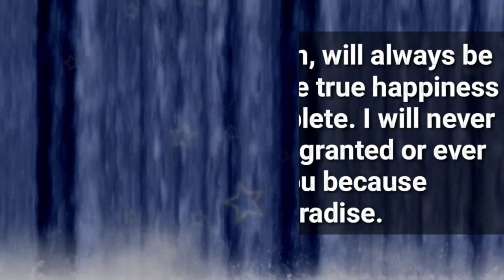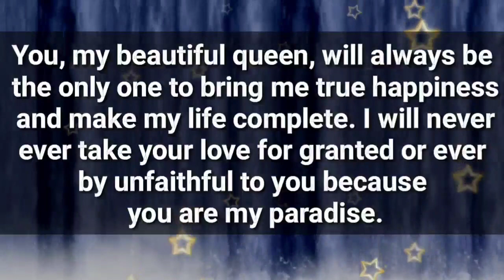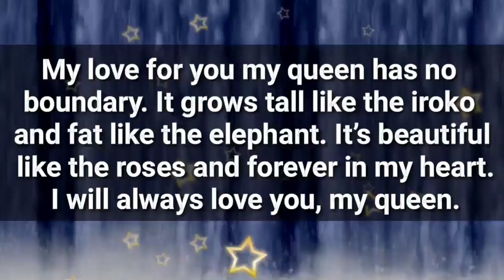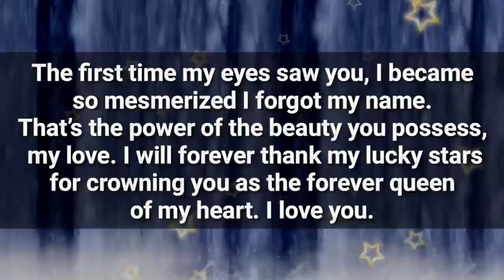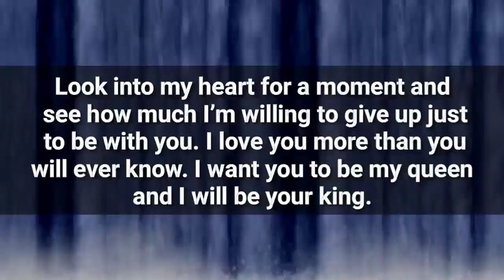I WANT YOU TO BE MY QUEEN👸AND I WILL BE YOUR KING...👑❤ My love for you is infinite...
WANT YOU TO BE MY QUEEN👸AND I WILL BE YOUR KING...👑❤ My love for you is infinite...

my love
dm current energy
divine masculine
dm df
dm message to df today
dm tarot
dm reading
twin flame
twin flames
Karmic
happy twins 11:11
love
Love
love quotes
love poem
love poems
love lines
love feel
true love
poem
poems
love songs
love music
feelings of love
love feelings
Dm to df
dm df
dm
 df dm
aquarius
df
taurus
unique tarot
all i want
aquarius tarot
virgo
twin flame reading today
twin flame